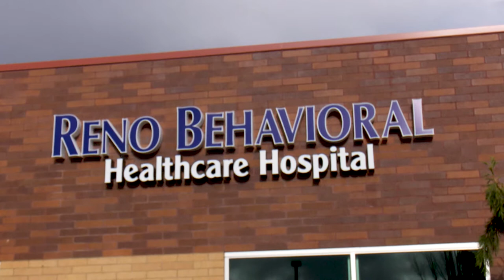Behavioral Health Client Copy